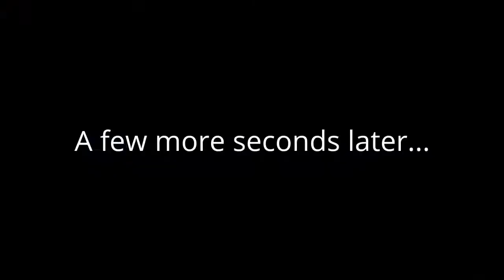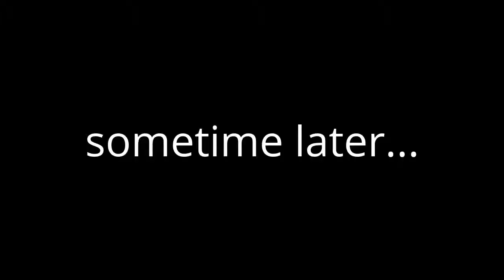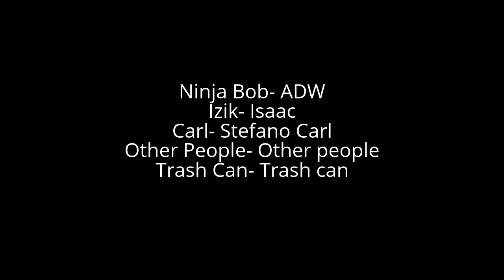The Hitchiker's Guide to Hitchiking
How to Hitchhike.
Ninja Bob's incredible journey back home.